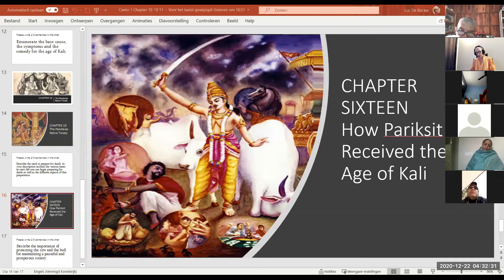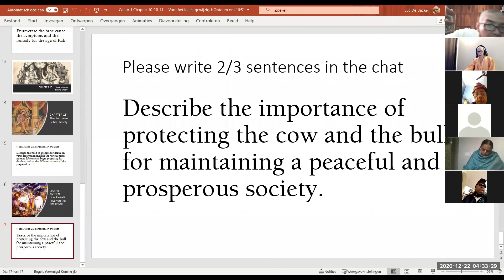MI - Bhaktivaibhava - SB 1.16 - BPRS - 2020